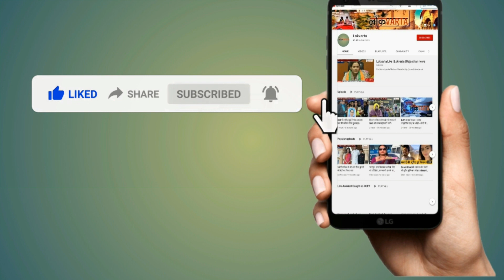CM Gehlot बोले— दम है तो अमित शाह दंगों की जांच करवाएं।